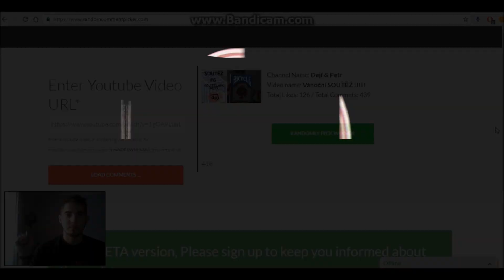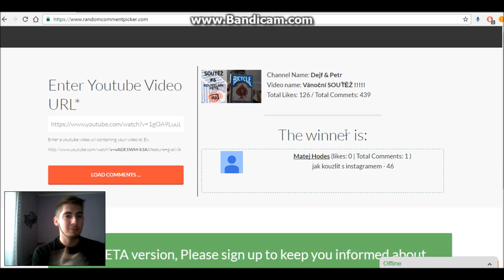Vyhlášení Vánoční soutěže!!! #6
Toto video vytvořil ★ Kouzelník Petr★

♫ Intro hudba ► Porno Galactica - Super Math Party
♫ Hudba na pozadí  ►Ahrix-Nova●●●●●●●●●●●●●●●●●●●●●●●●●●●●●●●●●●●●●●●●­­●●